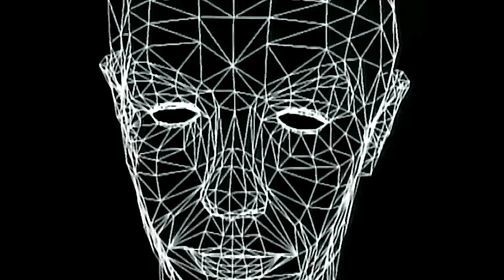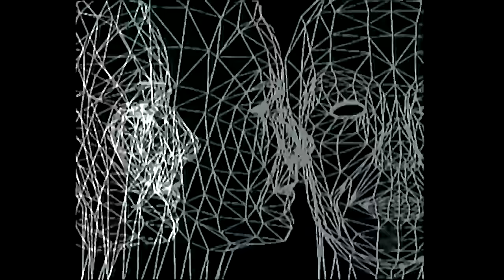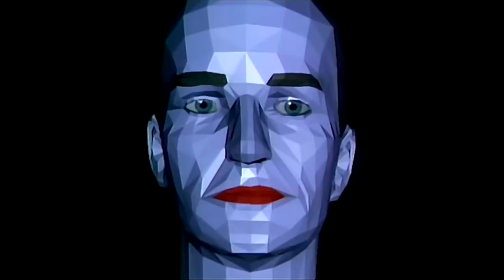Kraftwerk Boing Bumm Tschak [HD]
Das 3D Hintergrundvideo aus den 3D Shows.